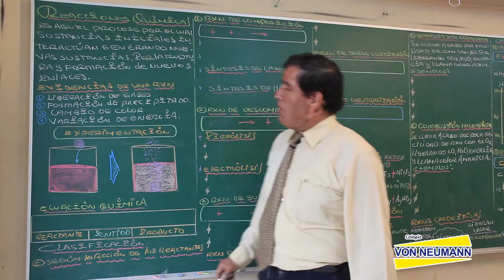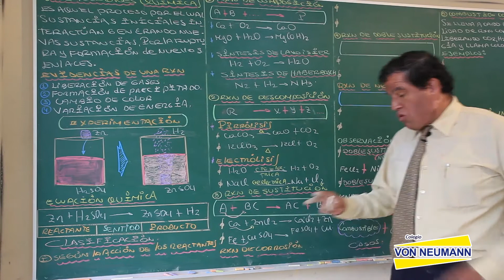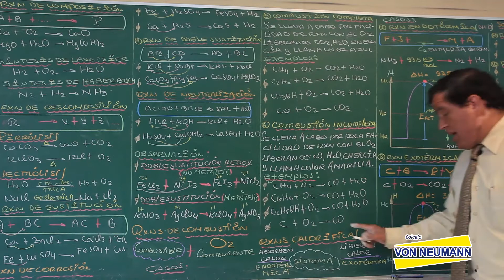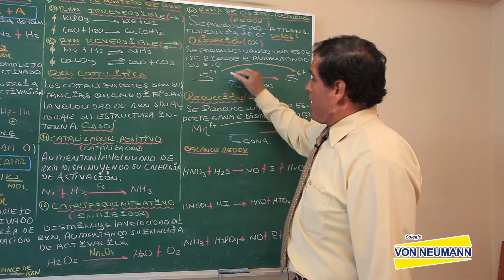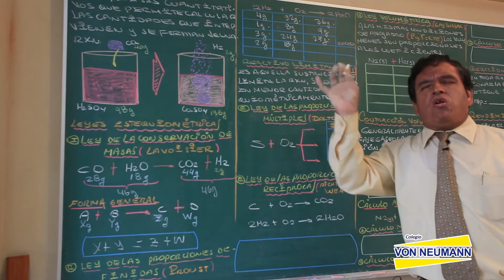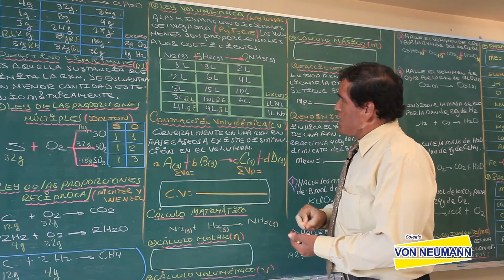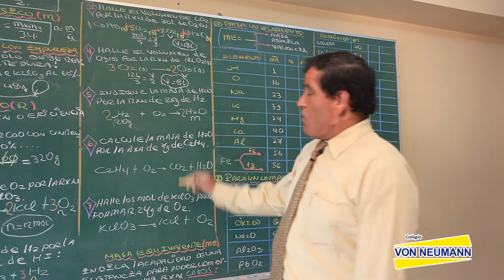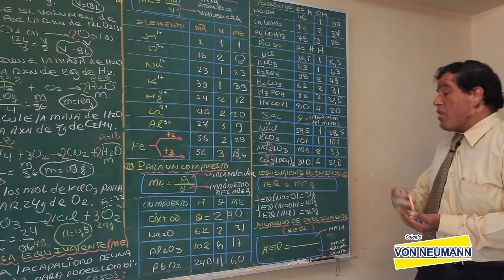09 Reacciones Químicas